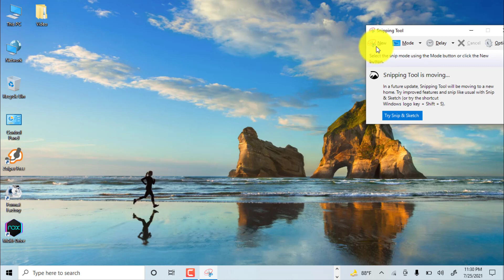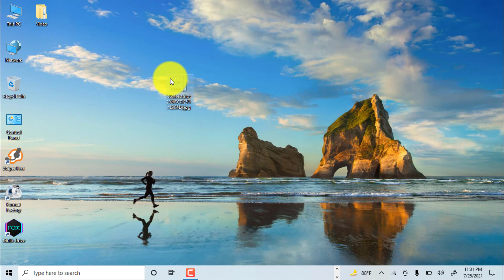Shortcut Key to Take Selected Area Screenshots in Windows-10 || Bangla Tutorial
Sanimtunes

2- লাইক করুন।
3- কমেন্ট করুন।
4- শেয়ার করুন